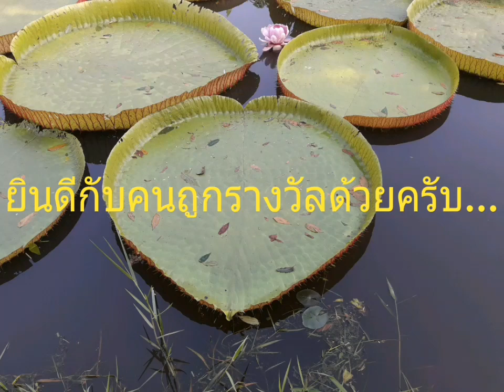ตรวจหวย ผลสลากกินแบ่งรัฐบาล งวดประจำวันที่ 16 พฤษภาคม 2562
รางวัลที่ 2 - 5 ไม่ได้ลงในคลิปนะครับ